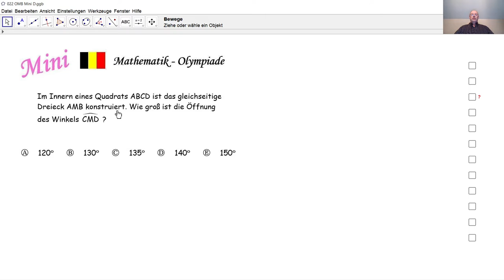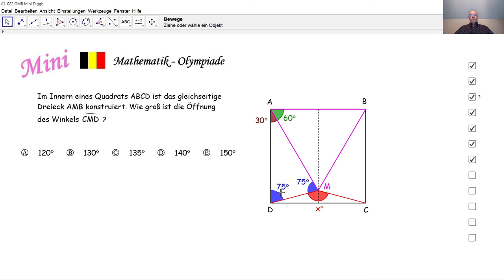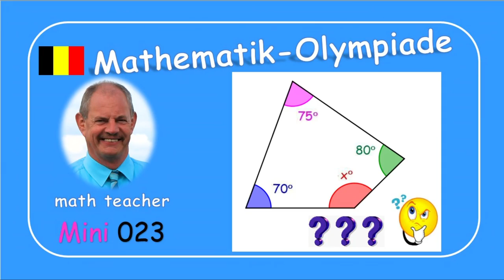Mathematik-Olympiade Mini 022